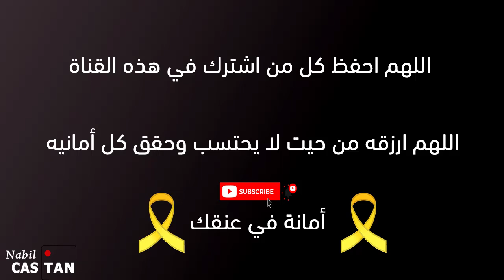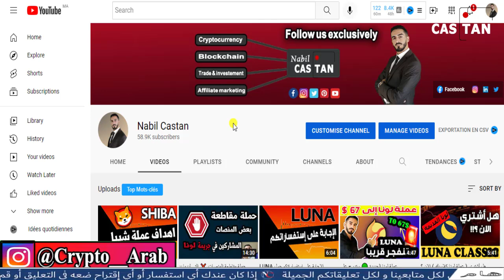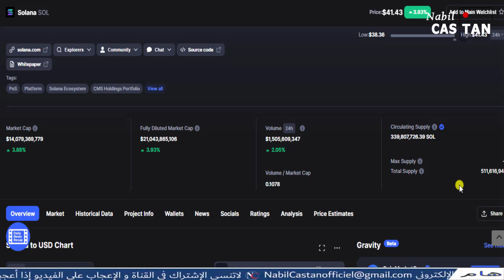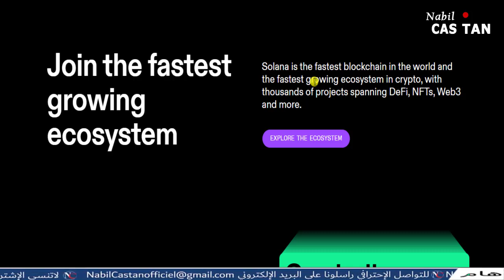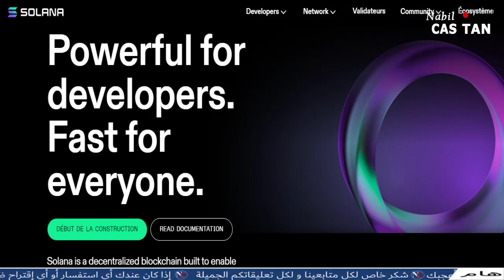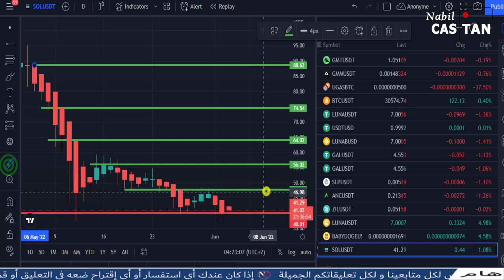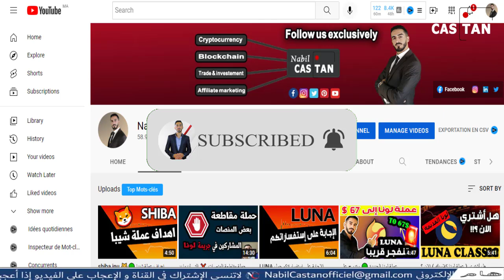عملة سولانا إلى 200 دولار 🟢 صعود قوي قادم